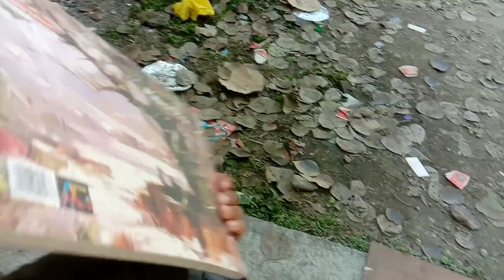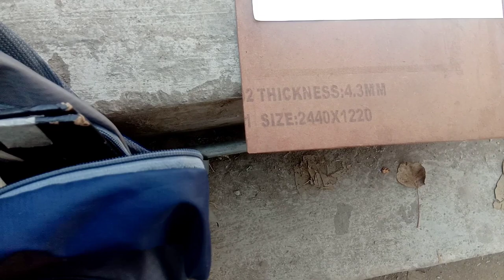LIVE sketching in DAV college part 7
realisticdrawing